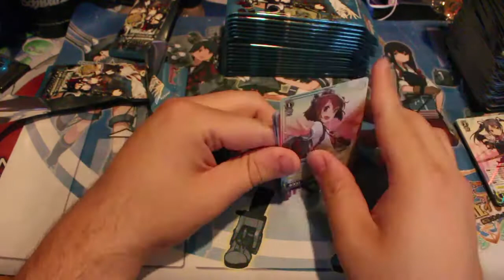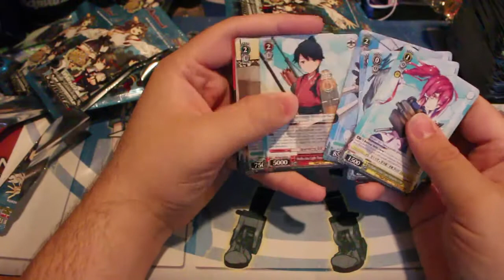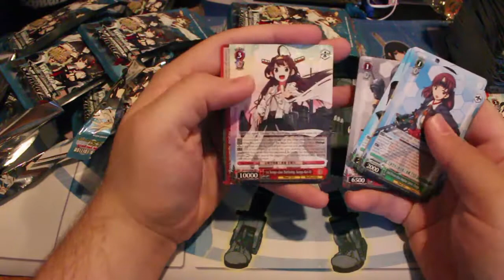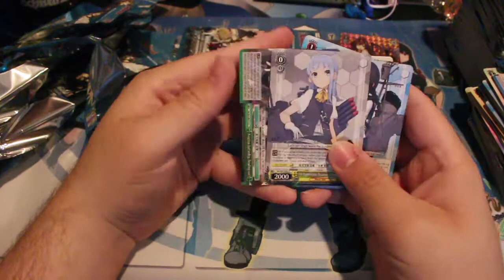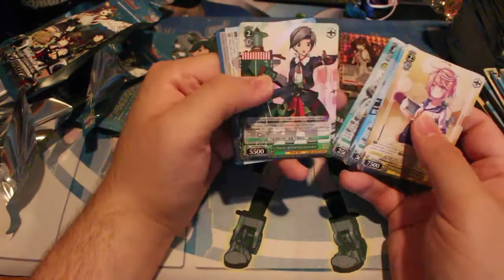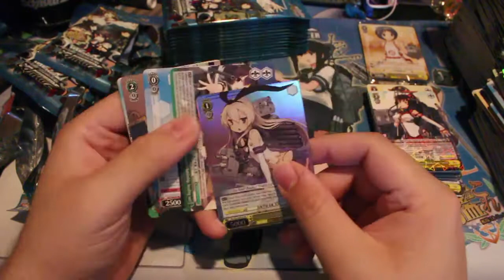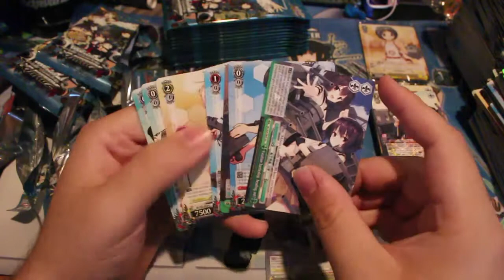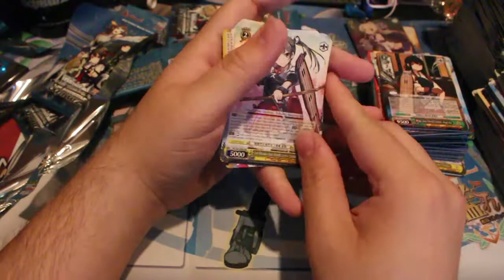Opening 4 Boxes of Kantai Collection - Weiss Schwarz Opening Part 2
Pojo.biz Message Board: Robbie

Skype: robbie-kohl